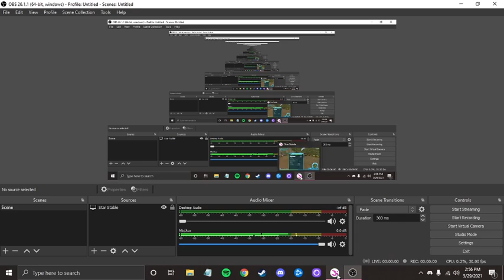Valedale Champ and Q&A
Hey guys! This is my first time doing a voice recording so I apologize about my voice and noisy computer. I hope to bring you more videos in the future!!